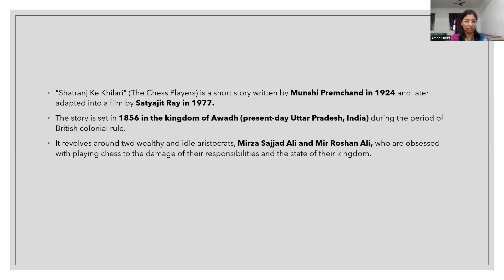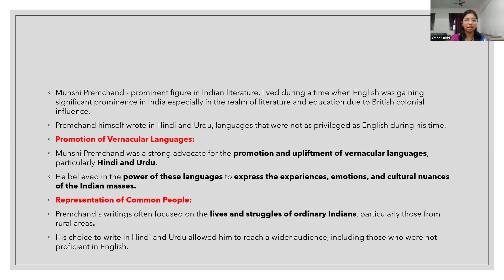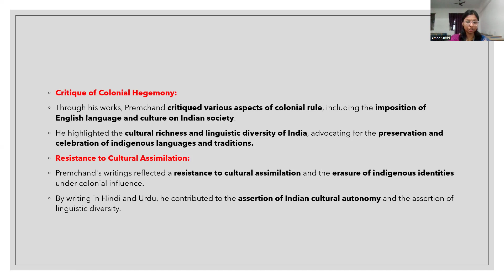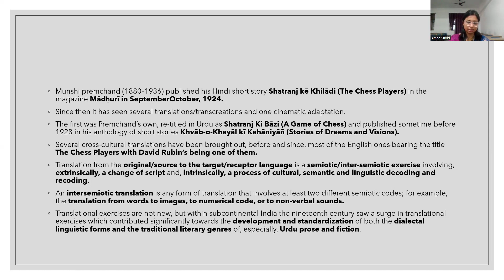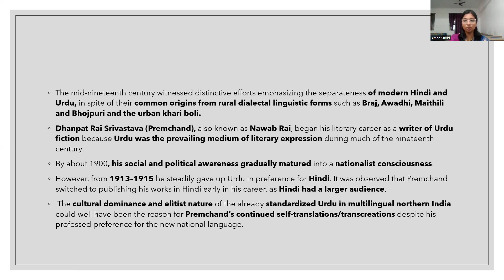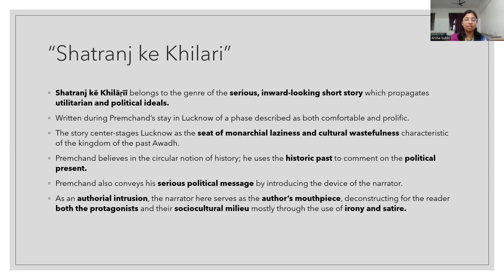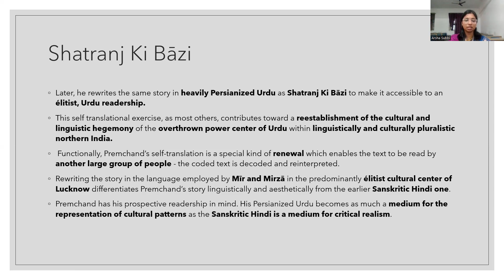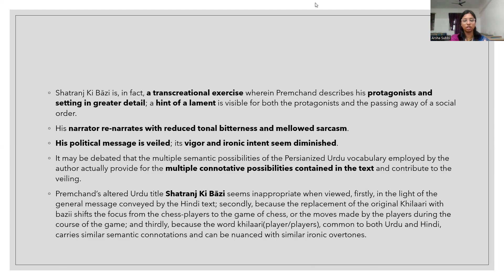The Chess Players